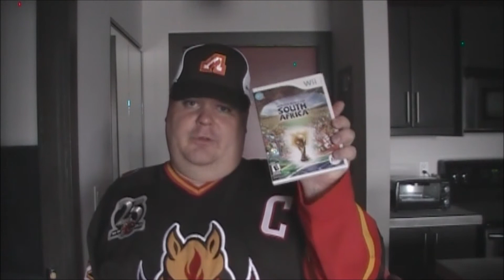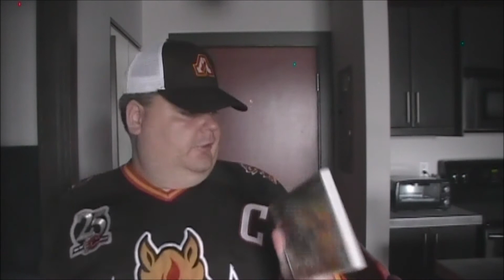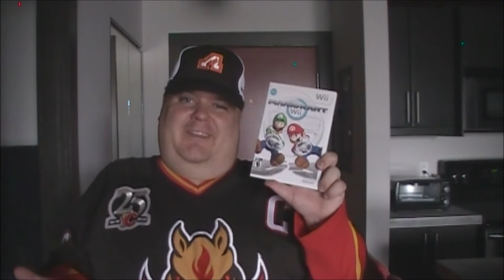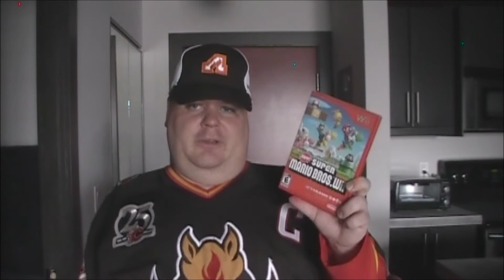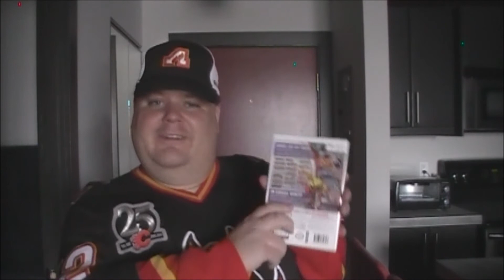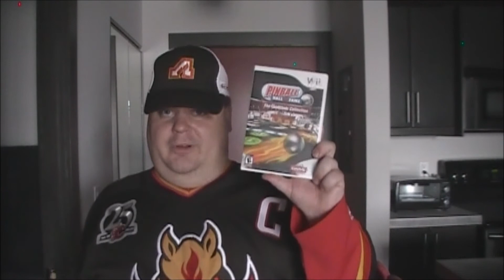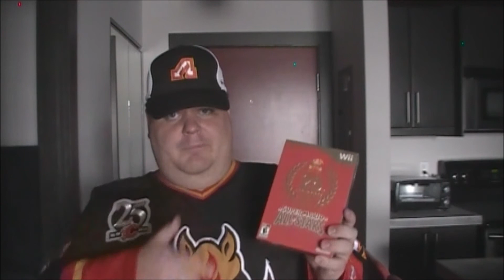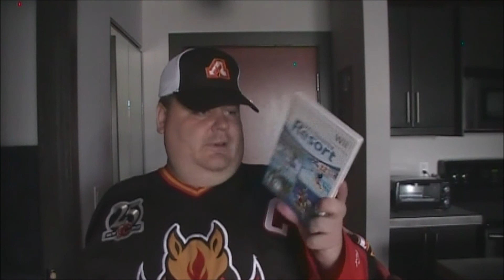Personal Vlog #66: Gaming Memories - Wii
To continue on with my gaming memories within my personal vlogs. This time I go over the Nintendo Wii which was the system I had after the Nintendo GameCube. It was an easy upgrade to make after finally able to get a console as it was backward compatible with GameCube games so I didn't need to sacrifice my video game library.

As with my later gaming memories videos with games that I physically still have. I show you what I still have in my collection and reflect on games that I did own or play. There's going to be a personal vlog where I recap all my gaming memories and go over what I've missed.

Basically what I go over and reflect upon with the Nintendo Wii is the motion controls and how much more some games have evolved including the Super Mario and Legend of Zelda games. Also impressed that I have the Metroid Prime Trilogy as a part of my collection. I also go over what's in my virtual console which was nice to relive some games from the past.

Did enjoy having the Nintendo Wii but like I keep mentioning in my videos where I talk about video games. Just don't have time anymore to play video games as other matters take over in adult life. Still nice to reflect and relive some gaming memories and hope that I'll get to experience them again sometime.

What did you like with the Nintendo Wii and favourite games?